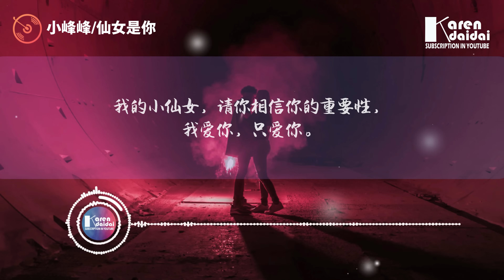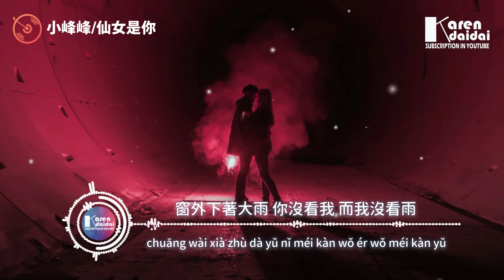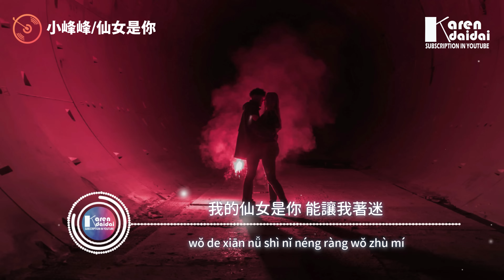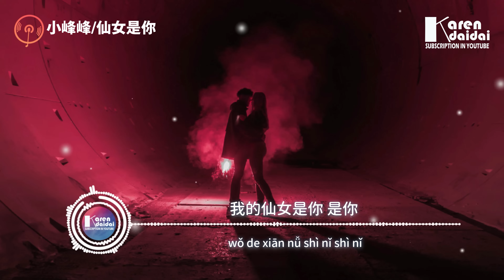小峰峰(陳峰) - 仙女是你「我的仙女是你能讓我著迷，海愛著魚而我只會愛你。」【動態歌詞/Pinyin Lyrics】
小峰峰(陳峰) - 仙女是你「我的仙女是你能讓我著迷，海愛著魚而我只會愛你。」

我的仙女是你 能讓我著迷
我的仙女是你 我愛的唯一
海愛著魚 而我 我只會愛你
窗外下著大雨 你沒看我 而我沒看雨

為什麼看不到 我對你的欣賞
為什麼不想睡 陪我到天亮
為什麼在你眼中 我就是個花花心腸
為什麼不相信會地久天長

你是讓我每天呼吸的必須
我願意解開你留給我的謎語
相信我偏愛的人永遠是你
雖然你總是不講道理 對我發脾氣

小鬼 你是膽小鬼
小鬼這麼晚還不睡
OH香水 你送的香水
想著想你 我無法入睡

亂想又猜疑 佔據你心裡
打亂了思緒 你不敢確定自己的魅力
別再懷疑 別再逃避 快看看我的心
我的小仙女 我的心裡只有

沒安全感的小貓咪
你眨巴眼睛 眨巴眼睛說的就是你
但每次看到我 害羞的是你
我把你寫進歌裡 就像是在寫日記

想為你變的更好 變的深情變的更帥
你不需要改變 因為你極度可愛
我知道你對我的期待 心裡面有太多依賴
懂你的奇奇怪怪 陪你一起可可愛愛

我的仙女是你 偏愛的唯一
窗外下著大雨 你沒看我 我沒在看雨

我的仙女 是你
我的仙女 是你 我愛的唯一
窗外下著大雨 你沒看我 而我在看你

    Photographer | hamza madrid

♫ 專輯簡介
   感情世界中最高級的凡爾賽，就是你永遠不知道於我而言，你是多麼迷人、多麼令我難以自拔。

《仙女是你》就“吐槽”了這種美而不自知的小仙女。你總是缺乏安全感，不斷猜疑在我心裡你的分量；你總是不斷考驗，用發脾氣來證明我對你的偏愛；你總是自卑，看不到我對你的欣賞。小峰峰（陳峰）用俏皮的旋律分享了兩人之間這種無奈又可愛的關係。我的小仙女，請你相信你的重要性，我愛你，只愛你。

00:00:00​ 小峰峰(陳峰) - 仙女是你
00:01:28​ (副歌/𝘾𝙝𝙤𝙧𝙪𝙨)